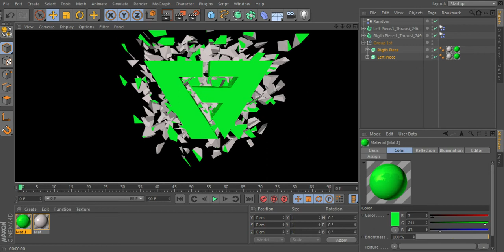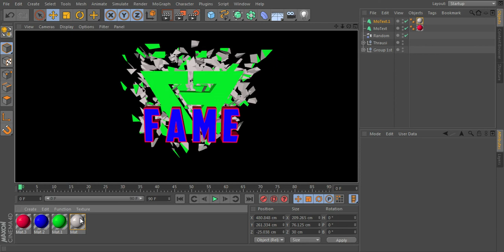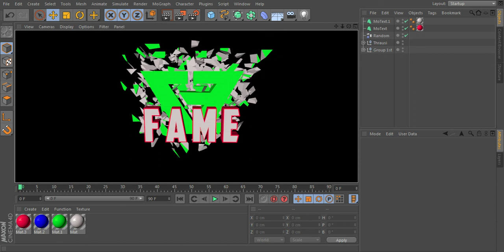C4D Desktop BackGround- Part #1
Just a fun project I decided to do!
I JUST GOT GARRYS MOD! Wanna play with me?